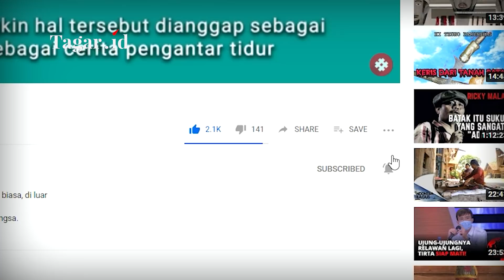Gatot Nurmantyo Tidak Hadir di Istana Negara Demi Menjaga Cita-cita | Stanislaus Riyanta | Tagar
Tagarians, sebenarnya pesan apa yang ingin disampaikan Gatot Nurmantyo dengan tidak hadir di Istana Negara pada hari penganugerahan Bintang Mahaputera? Untuk membahas hal ini, Cory Olivia melakukan wawancara via zoom dengan Pengamat Intelijen Stanislaus Riyanta, Kamis, 12 November 2020. Simak selengkapnya hanya di Tagar TV.